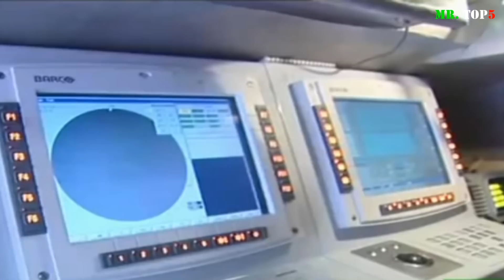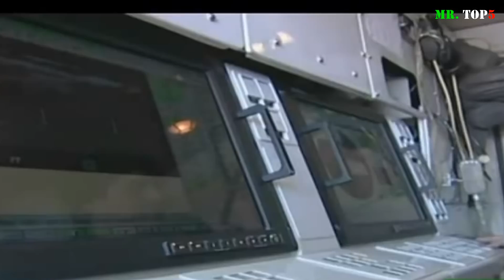Top 6 Mejores Sistemas Anti-Misil CIWS del Mundo.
CIWS es el acrónimo en inglés de Close-in Weapon System, traducible por «sistema de armamento de proximidad», aunque más apropiadamente como «sistema artillero antimisil». Se trata de un arma defensiva empleada en navíos de combate modernos para defenderse de misiles antibuque cuando están a menos de dos kilómetros de su blanco.
Y en este vídeo conoce a solo 6 de los mejores sistemas de este tipo actualmente en servicio en diferentes armadas alrededor del mundo.